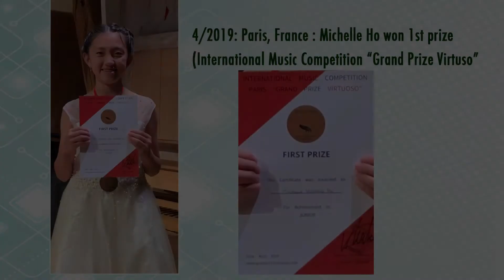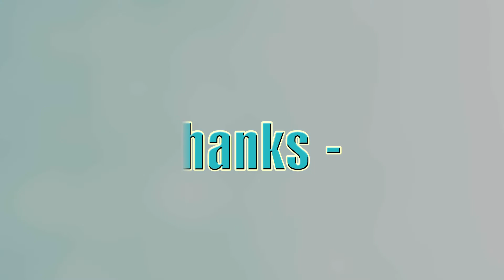Michelle Ho Video